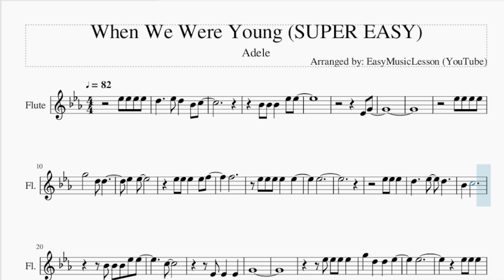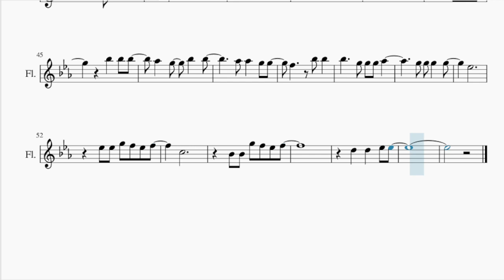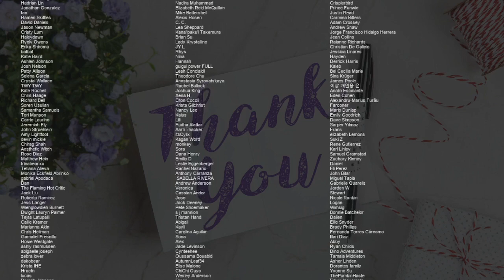SUPER EASY Flute Sheet Music: How to play When We Were Young by Adele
Comment and let us know how the videos have helped you. It keeps us going! :)Here is a sheet music/tab video on the song When We Were Young (SUPER EASY) by Adele on the flute. A flute sheet music arrangement which is transposed to notes that are easily played by flute, for the song When We Were Young (SUPER EASY) by Adele.

EasyMusicLesson teaches you to play the your favorite instrument, through well-arranged sheet music so that you too can learn how to play When We Were Young (SUPER EASY) by Adele on the flute as fast as you can. A flute sheet music with backing tracks to help your play the song better.

Chords of Flute arrangement:
C Min   Eb Maj   Ab Maj   Eb Maj   F Min   Eb Maj   C Min   Eb Maj
Ab Maj   Eb Maj   F Min   Eb Maj   C Min   Eb Maj   Ab Maj
Eb Maj   F Min   Eb Maj   C Min   Eb Maj   Ab Maj   Eb Maj
F Min   Bb Maj   Ab Maj   Bb Maj   G Min   Ab Maj   Ab Maj
Bb Maj   G Min   Bb Maj   Eb Maj   G Min   Ab Maj   Bb Maj
Eb Maj   G Min   Ab Maj   Bb Maj   C Min   G Min   Ab Maj   Ab Min
F Min   Bb Maj

Melody notes of Flute:
D5     Eb5 D5   Bb4 C5
Bb4 Bb4 Bb4   Eb5 Eb5
Eb4 G4
Eb5   Eb5
Eb5 Eb5 Eb5   Eb5 F5
F5
Eb5 Eb5 Eb5 Eb5   Eb5
Eb5
Bb4   C5
C5
Eb4 Eb4   Eb4
G4
Eb5 Eb5 Eb5 Eb5
G5   D5   D5   Eb5
Eb5
Eb5 Eb5 Eb5
F5     G5
Eb5 Eb5   Eb5 F5
F5
Eb5 G5 F5 Eb5 F5
C5
Bb4 G5 F5 Eb5 F5
C5
Bb5 Bb5 Bb5
Ab5 G5   Bb5 Bb5
Bb5     G5 G5 G5 Ab5
G5 G5 G5   G5
Eb5
Eb5 Eb5 G5 F5 Eb5 F5
C5
Bb4 Bb4 G5 F5 Eb5 F5
D5   D5   Eb5 Eb5